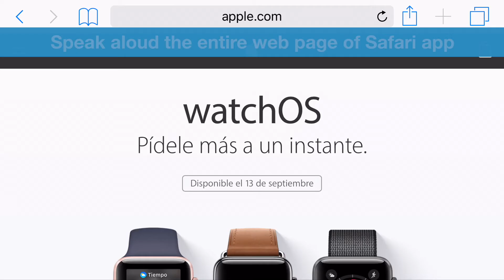SpeakSpanish 2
4 Spanish Text/Web/Doc-to-Speech Voices
The apps integrate the system text-to-speech engine, speak aloud offline without internet connecting.